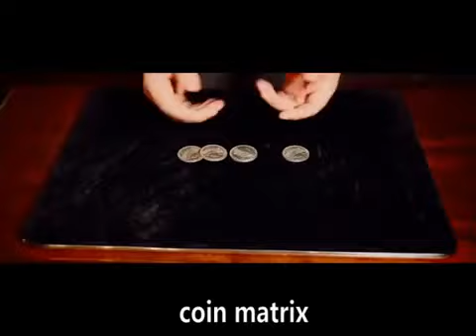Rhapsody in Morgan Dollar by Global Magic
Effect1:
The magician takes out 4 coins ,interacts with the spectators and ask them to check the coins .
He places the 4 coins in one of his hands and closes .In a second ,
he opens his hands and 3 coins are in his right hand with 1 coin in the left hand!
Then he closes his hands again,there are 2 coins in the right hand with the other 2 coins in the left hand!Amazing!But that is not the end!He closes the hands once more,there are 3 coins in one hand with 1 coin in the other!All this happen just in several seconds!
Finally,the magician puts 1 coin into his pocket,opens his hands ,all the 4 coins appear again!

Effect 2:
The magician takes out 4 coins .He places the 4 coins in one of his hands and closes .In a second ,he opens his hands and 3 coins are in his right hand with 1 coin in the left hand!
Then he closes his hands again,there are 2 coins in the right hand with the other 2 coins in the left hand!He closes the hands once more,there are 3 coins in one hand with 1 coin in the other!
All this happen just in several seconds!
At last,the magician puts 1 coin into his pocket,opens his hands ,all the 4 coins appear magicially!

Effect 3:
4 coins are placed seperately on the desk.The magician covers  2 coins with his hands ,when he opens his hands,the 2 coins are placed together magicially!He repeats again and the other 2 coins are placed together in the same way!Then he covers the 4 coins with his hands ,opens again,3 coins
are placed together in a flash!He covers the coins again,4 coins are placed together !

Morgan dollar, gimmick and online instructional video are included.